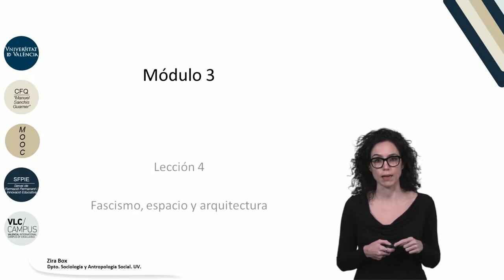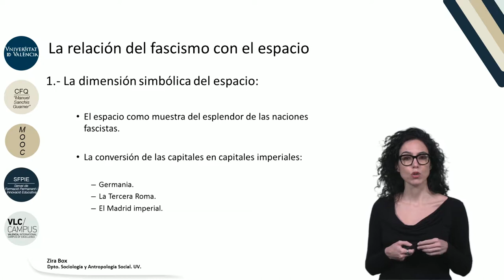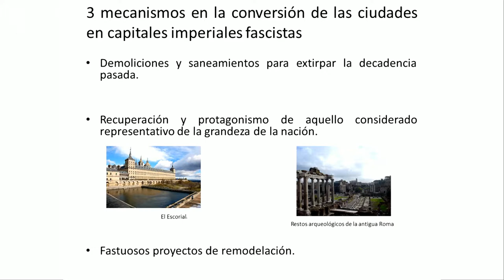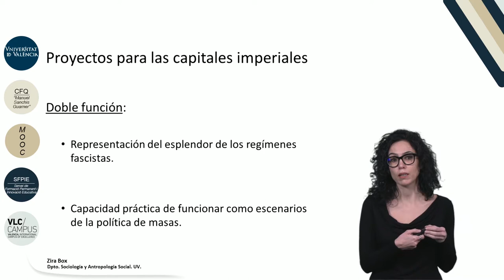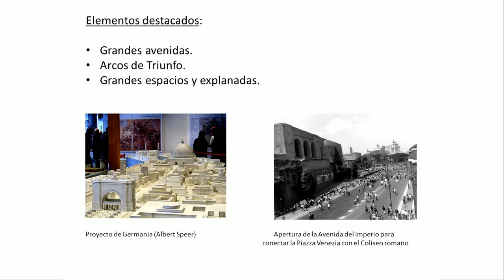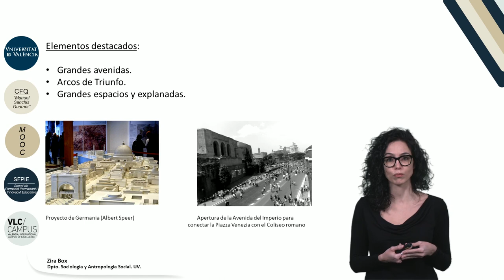3.4. Fascismo, espacio y arquitectura